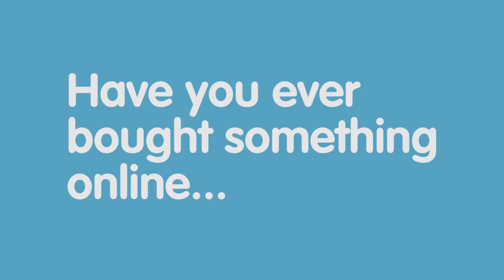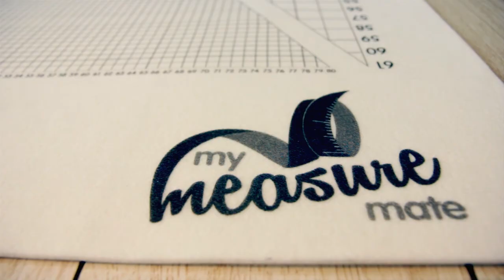My Measure Mate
My Measure Mate by Pitch & Gate Ltd

Size Matters.. Scale smart with My Measure Mate™ A picture is worth a thousand words.. our innovative product will increase sales and help reduce returns.

mymeasuremate.co.uk